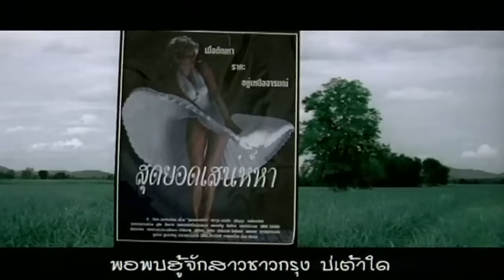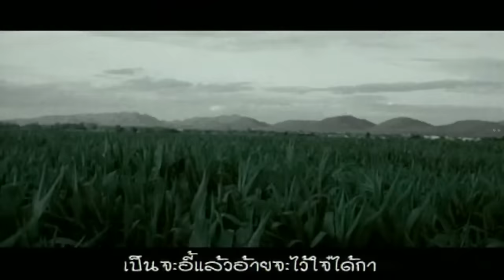ไว้ใจ๋ได้กา - ลานนา คัมมินส์【OFFICIAL MV】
เพลง   :  ไว้ใจ๋ได้กา
ศิลปิน   :  ลานนา คัมมินส์
คำร้อง   :  ชนะ เสวิกุล
ทำนอง   :  ชนะ เสวิกุล
เรียบเรียง   :  พนเทพ สุวรรณะบุณย์